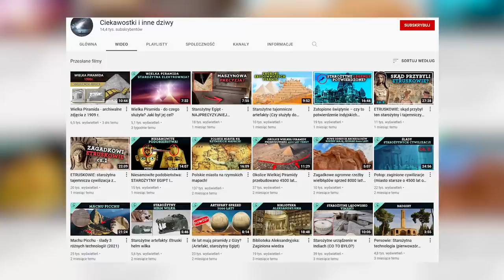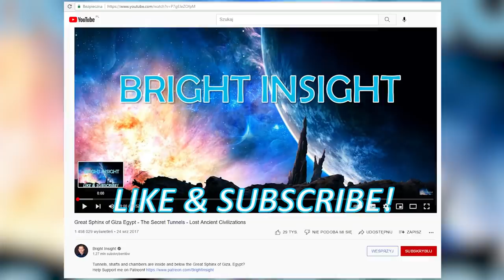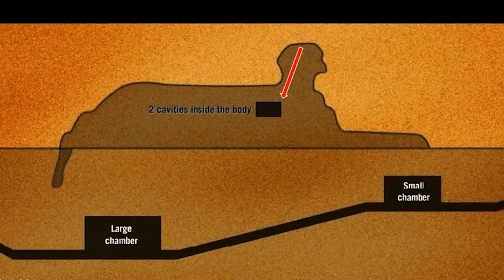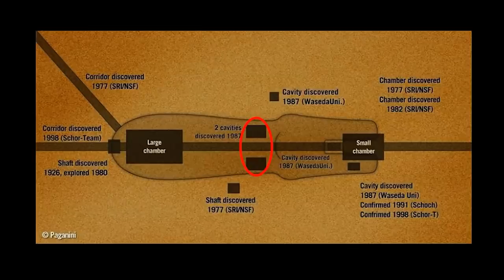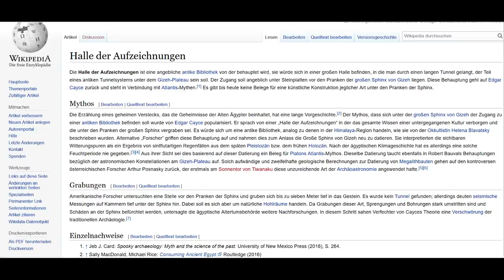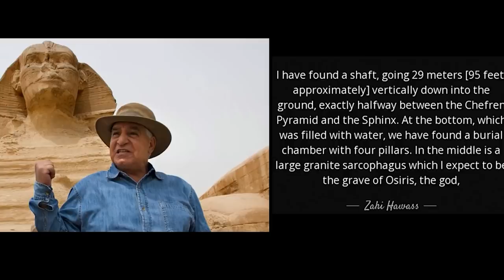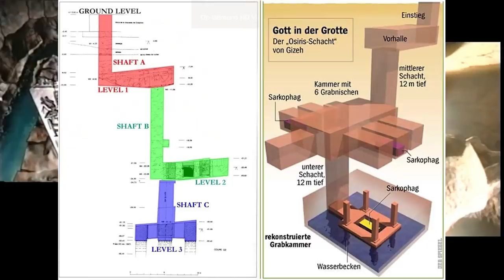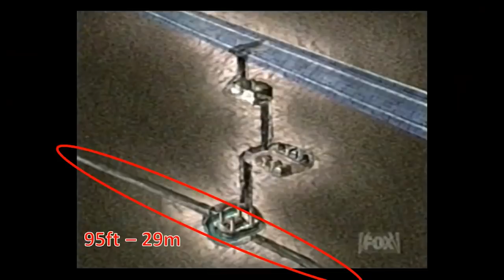Tunele i komory pod Sfinksem (+ nagrania z jego wnętrza!)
Sfinks, tunele i komora pod Sfinksem czyli słynna "Komnata Zapisków", to tematy dzisiejszego odcinka. Zapewne wielu z was słyszało o tej legendarnym podziemnym archiwum, które miałaby znajdować się pod egipskim Sfinksem.
Władze tego kraju zaprzeczają istnieniu takiego miejsca i upierają się, że nie ma tam żadnych tuneli i komór stworzonych przez ludzi. Znany egiptolog Zahi Hawas często zmieniał zdanie jeżeli chodzi o istnienie ukrytych tuneli i szybów W tym odcinku zobaczysz oficjalnie i nieoficjalne nagrania wideo, które ostatecznie udowadaniają, że wewnętrzu Sfinksa istnieją szyby, tunele i powiedzmy, że komory. Czy są one połączone z podziemnymi tunelami znajdującymi się na płaskowyżu w Gizie?